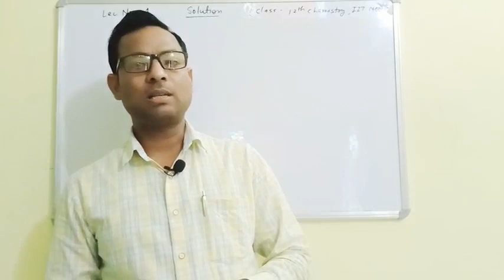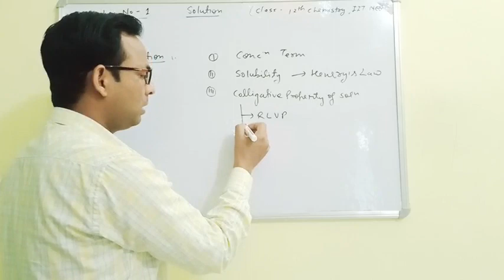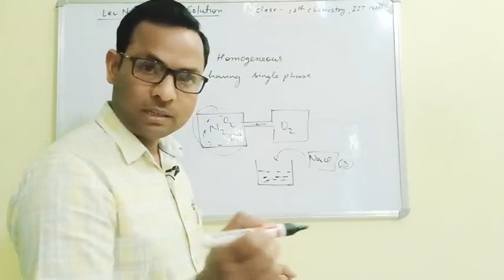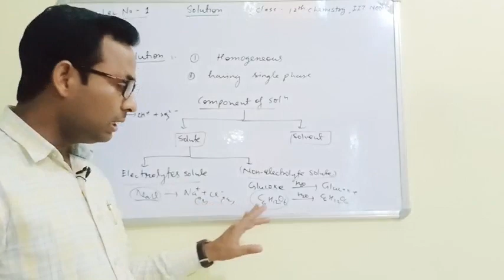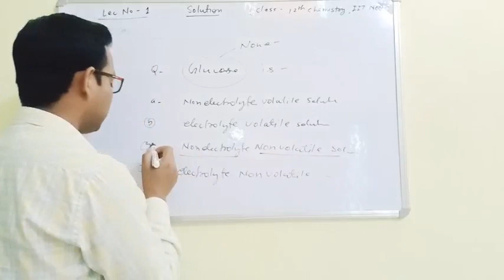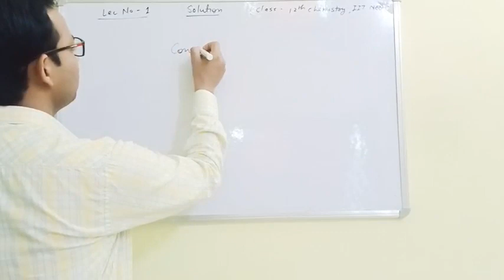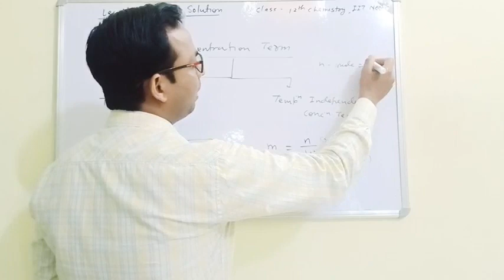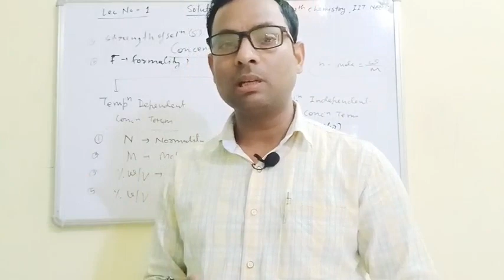Lec 01 Class 12th Chemistry Introduction of Solution, Temp. Dependent & Temp.independent Conc.Term.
# Hello bacchon Welcome back my YouTube channel chemistry educational hub.
# Introduction of Solution Chemistry.
In our everyday life we rarey come across pure substance. most of these are homogeneous  mixture.we mean that the composition  and properties are uniform throughout the mixture such homogeneous mixture are called solution.
In this lecture we are explaining the concentration term of solutions.
# Chemistry Education Hub